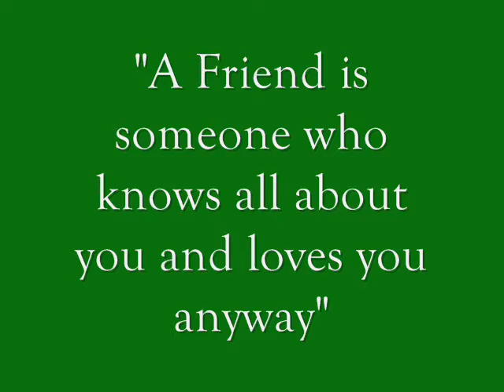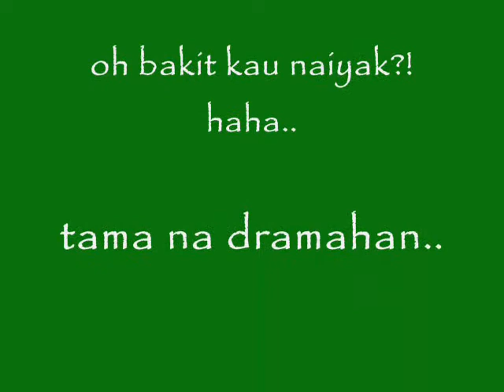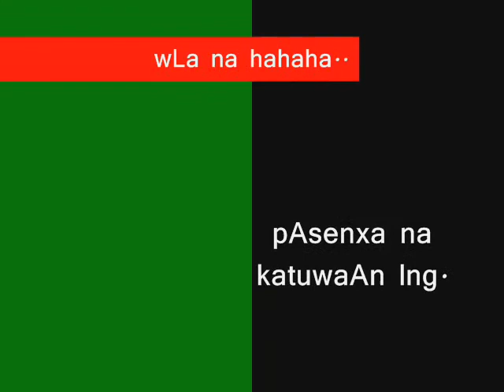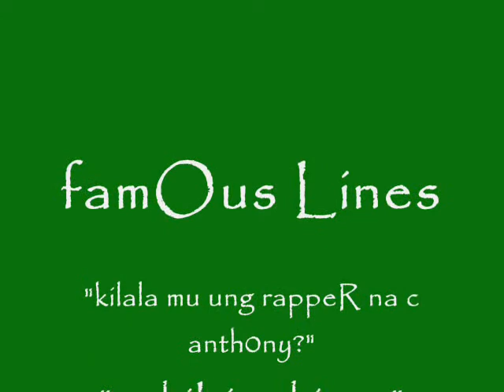bulolganization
barkada q